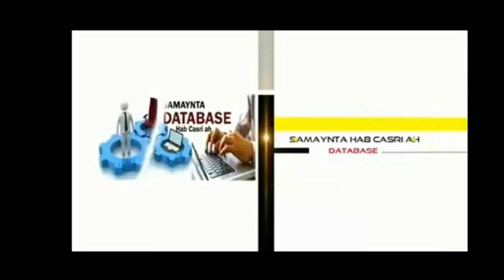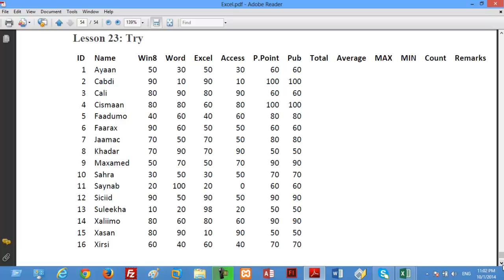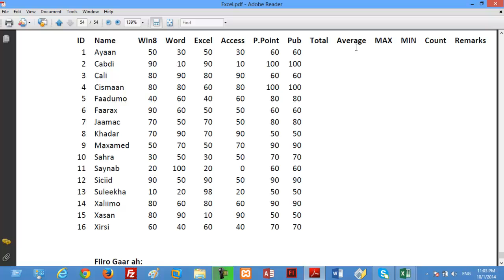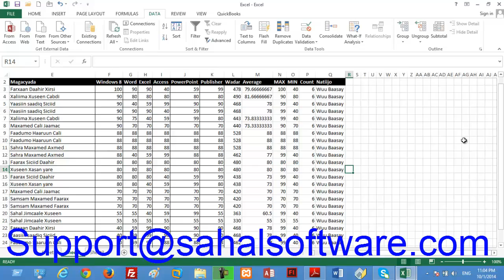Lesson 23 Try - Microsoft Excel 2013 - Sahalsoftware - Afsoomaali